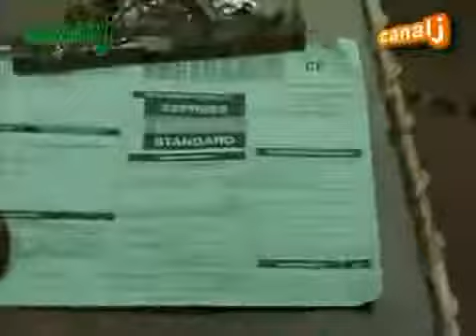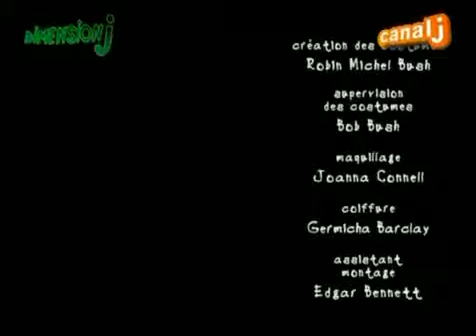Aux portes du cauchemar épisode 1 " Pleine lune sur Halloween"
Un adolescent invite ses amis anonymement à une fête d'Halloween pour les effrayer sauf qu'il va trop loin et que les choses empirent.